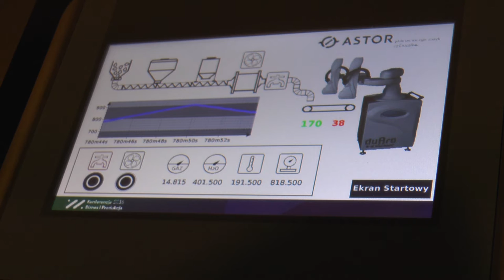Wkracza kolejna rewolucja przemysłowa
Wypowiedź: Stefan Życzkowski, prezes firmy ASTOR, Paweł Jakubiuk, Inżynier Systemów Zarządzania Produkcją Kongsberg Automotive Pruszków.

W Polsce zaledwie 15% firm należy do grona przedstawicieli totalnie zautomatyzowanych. Są one gotowe na przyjęcie najnowszych technologii.  Natomiast aspiracje w  tym kierunku wykazuje 75% firm, które stale inwestują w wykształcenie menadżerów i inżynierów. Przedsiębiorstwa, które nie dążą do podnoszenia swych technologicznych kompetencji, stanowią 9%.